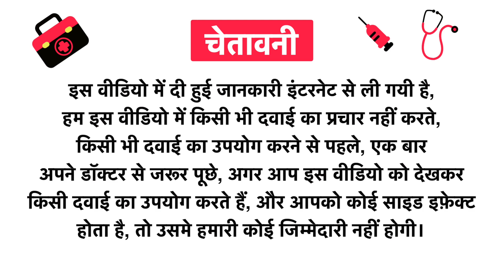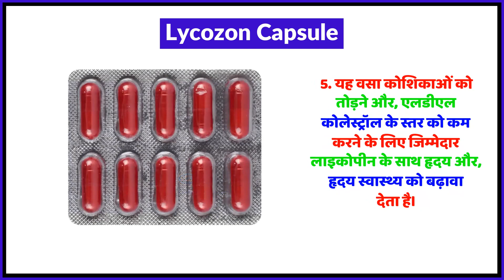Lycozon Capsule Uses in Hindi | Side Effects | Review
Lycozon Capsule Uses in Hindi | Benefits | Side Effects | Dose